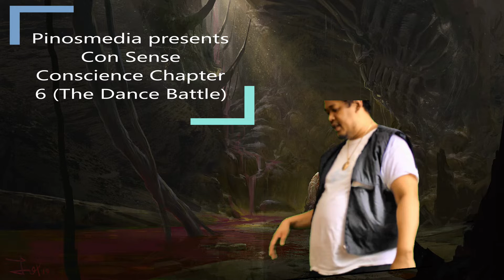Con Sense Conscience Chapter 6 (The Dance Battle)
Pino finds a necklace and then this happens...will he be able to help himself out?